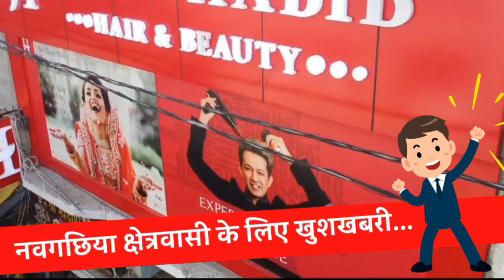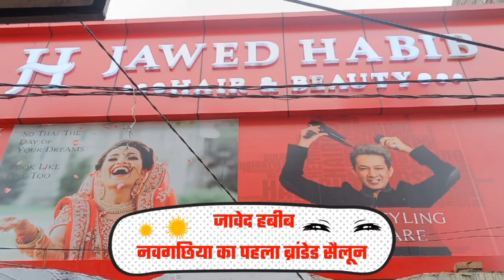दिल्ली से 5 दिसंबर को गायब 13 साल की नाबालिक बची मिली भागलपुर स्टेशन पर, अपने मां पिताजी के साथ ना